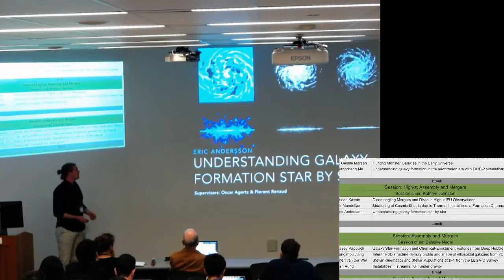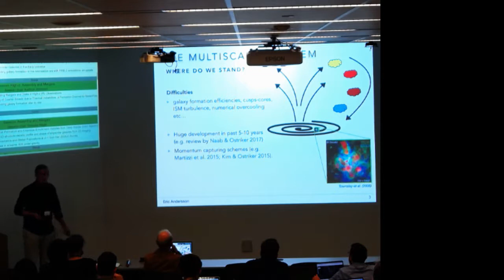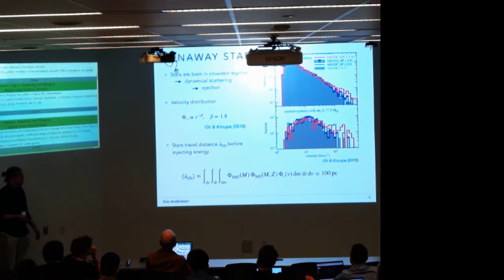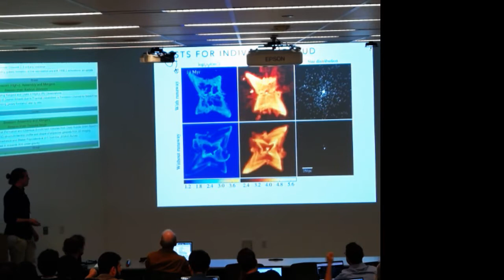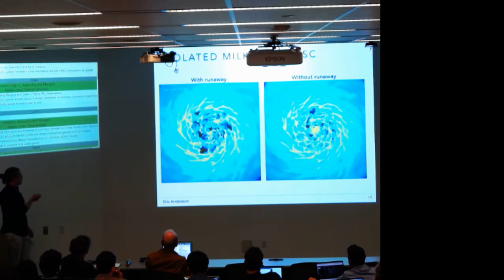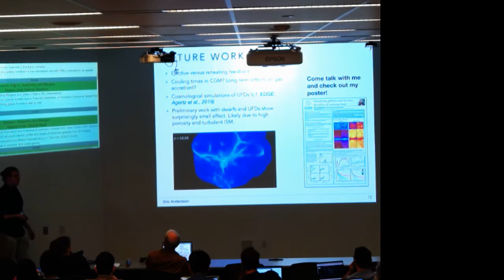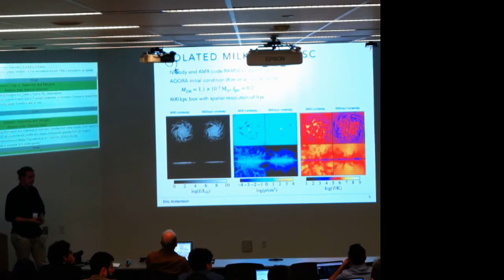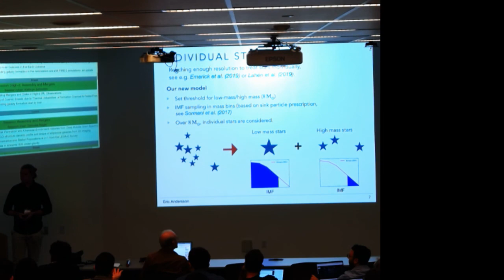Eric Andersson: Understanding Galaxy Formation Star by Star